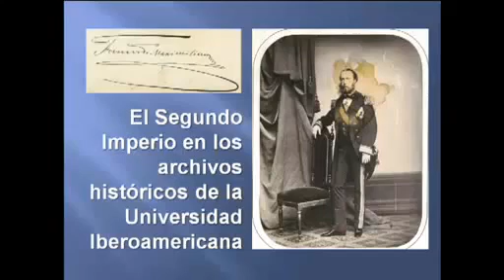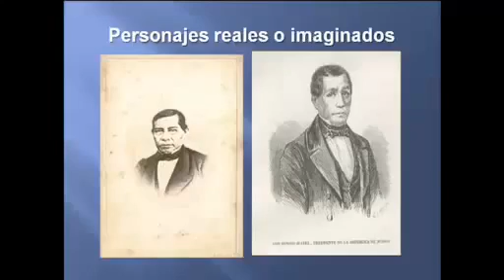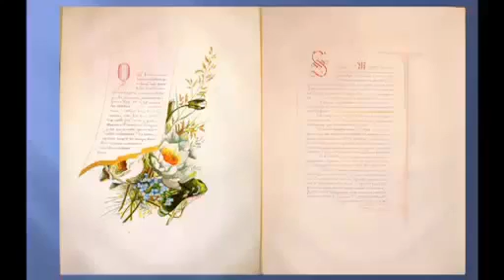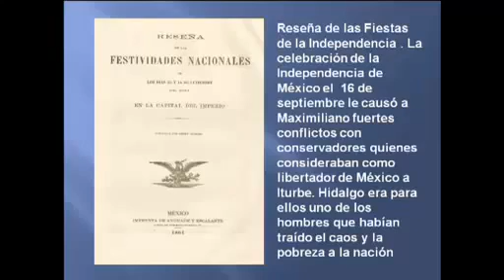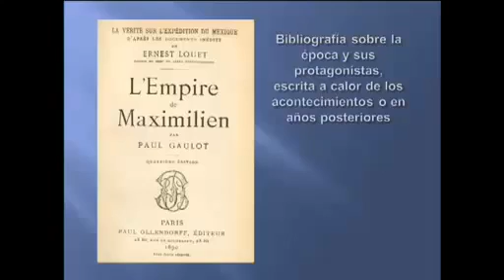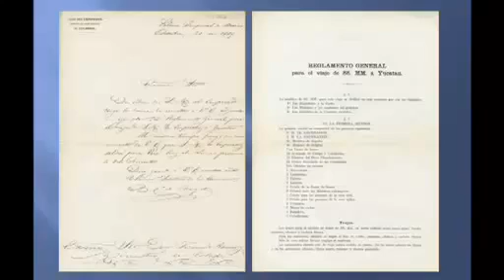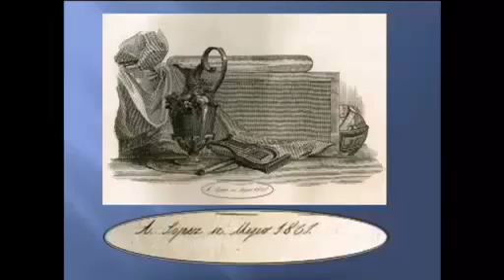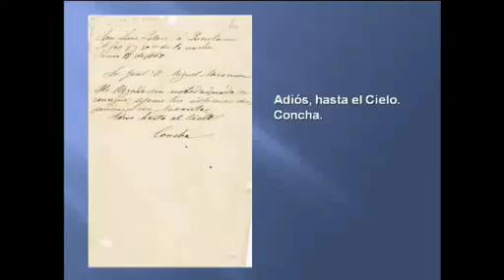Los fondos del Segundo Imperio en la Biblioteca de la Universidad Iberoamericana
"Esplendor y Ocaso del II Imperio Mexicano"